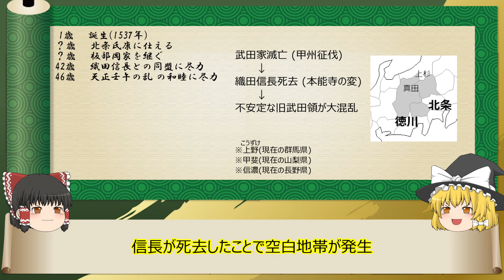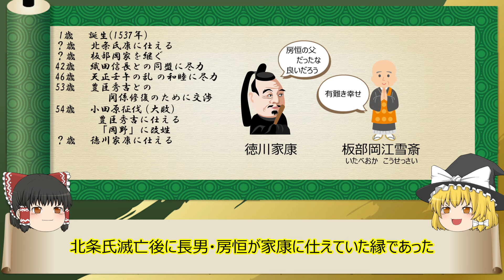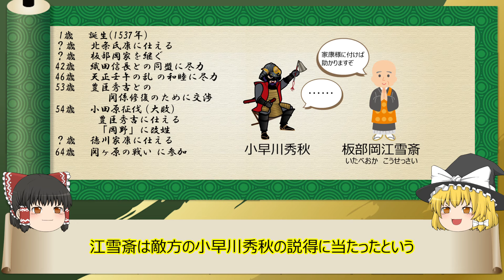【2分歴史】『板部岡江雪斎の一生』【ゆっくりしていない解説】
徳川家康や豊臣秀吉との交渉をした北条氏の家臣であり僧。(年齢は数え年)

▼参考
Wikipedia：板部岡江雪斎
画像出典元：江雪左文字　※Wikipedia内

▼素材
イラストAC様

板部岡江雪斎画像：信長の野望・創造 戦国立志伝

▼作成ソフト
ゆっくりムービーメーカー3